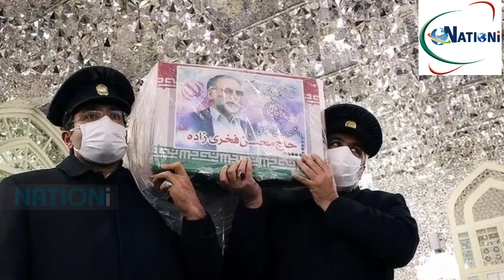ഫക്രിസാദെ വധത്തിന് പിന്നില്‍ മൊസാദോ? സിനിമക്കഥയെ വെല്ലുന്ന സംഭവം ഇങ്ങനെ! | MOHSEN FAKHRIZADEH | IRAN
ഫക്രിസാദെ വധത്തിന്  പിന്നില്‍ മൊസാദോ ? സിനിമക്കഥയെ വെല്ലുന്ന സംഭവം ഇങ്ങനെ!